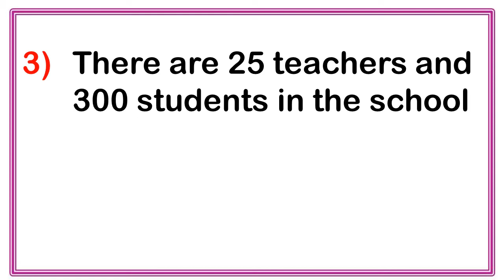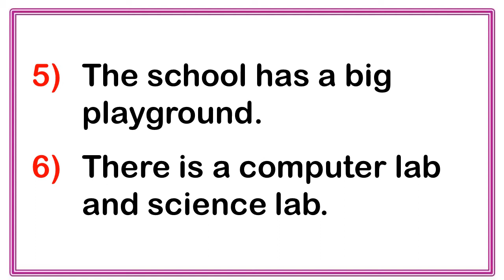10 lines Essay on My School | Essay writing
10 lines Essay on My School||Essay writing on My school||My School Essay

Hi friends,

        I am Pallavi. Welcome to kids estudy circle.

About the video:

   In this video I have taught essay writing on the topic "My School".This video will be helpful for LKG/UKG and Primary students.In this video I have given simple sentences on my school in English with animation.I have shown pronouncation of those sentences.

Essay on My School#easy essay#simple essay on my school#essay writing My School#My School essay writing#writing essay on My School#essays for primary schools#essay for lkg/ukg#English learning#English writing